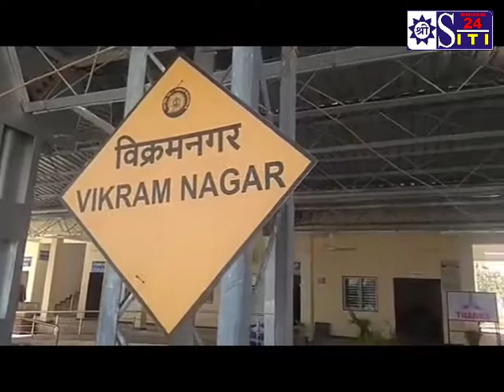उज्जैन से कड़छा तक 80 किमी प्रतिघंटा की रफ्तार से ट्रेन चलाने की मंजूरी दे दी है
Siti24Ujjain
उज्जैन इन्दोर ट्रैक दोहरीकरण का काम कील 79.23 किलोमीटर में से 18 किमी का काम पूरा हो गया है।, कमिश्नर ऑफ रेलवे सेफ्टी का निरीक्षण मंगलवार को हुआ।उज्जैन से कड़छा के बीच रेलवे ट्रैकदोहरीकरण का काम पूरा हो गया है। मंगलवार को कमिश्नर ऑफ रेलवे सेफ्टी ने इस ट्रैक का जायजा लिया। उन्होंने निर्माण कार्यों की जांच के लिए हथौड़े भी चलवाए । पहले 18 किमी मोटर ट्रॉली से निरीक्षण किया । उसके
बाद ट्रेन में बैठकर 120 किलोमीटर की गति से ट्रैक की मजबूती का परीक्षण किया। सीआरएस ने उज्जैन
से कड़छा तक 80 किमी प्रति घंटा की रफ्तार ट्रेन
चलाने की अनुमति दी है ।
कमिश्नर ऑफ रेलवे सेफ्टी आरके शर्मा के दौरे
की शुरुआत सुबह 9 बजे कड़छा स्टेशन से हुई। वे
दोपहर 12 बजे तक यहां रहे। वापसी में मोटर ट्रॉली
से 18 किमी तक ट्रैक की मजबूती जांची। उनके
साथ डीआरएम विनीत और रतलाम मंडल
की इंजीनियरिंग टीम थी। ओएचई के पोल, पुल,
पुलिया के निर्माण को परखने उन्होंने दस जगह हथौड़े चलवाए। पाइंट चैक किए। पटरी का कुशन भी देखा।